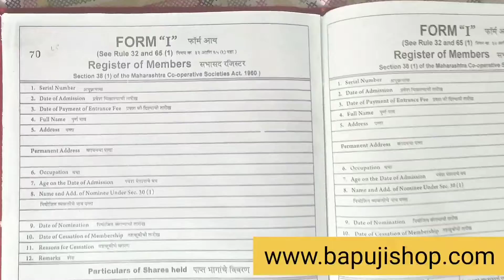Do you require society maintenance register book? Get it today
Number one tip for society members society auditor accounting and auditing credit unions

Society maintenance registers should be kept for registrar and to keep accounts

Register and records to be maintained by cooperative housing society

Get it and other law stationery items from Bapuji stationery Parel Mumbai store

Timings 11 am to 6 PM STRICTLY, from Monday to Saturday

📒 Like if learnt something

📒 Share with friends who can benefit

📒 Save this video for easy reference

Books of accounts to be maintained by society

Society maintenance registers

Get it from Bapuji stationery parel Mumbai